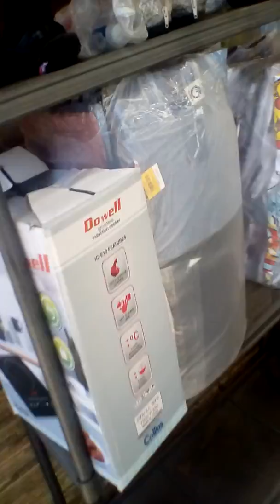RAM BAYON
RAM JEDIDIAH